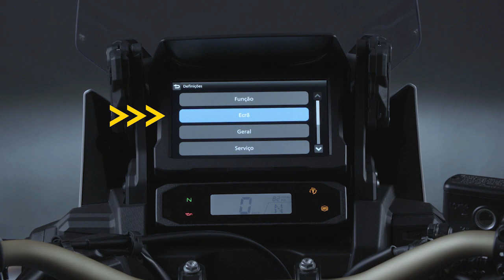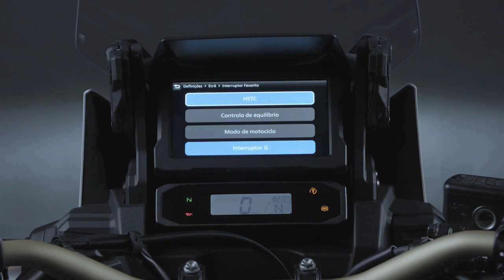Dicas Africa Twin - Como Configurar e Utilizar o Comando Favorito